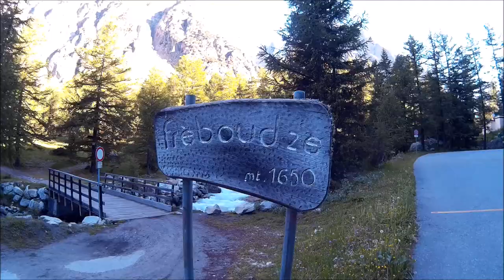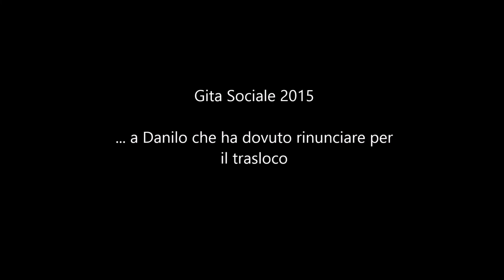Bivacco Gervasutti - Monte Bianco -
Il bivacco Gervasutti si trova in Val Ferret (Courmayeur - Monte Bianco), in località Ghiacciaio di Frebouzie, a 2835 m di altitudine
La struttura sempre aperta dispone di 12 posti letto ed è dotata di moderni fornelli elettrici e computer di bordo con connessione internet.
E' raggiungibile a piedi in circa 3 h
Difficoltà: alpinistica PD